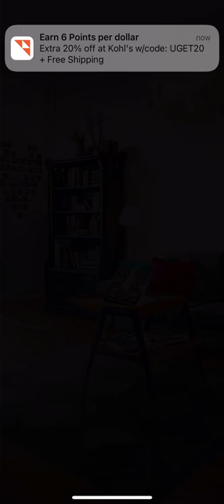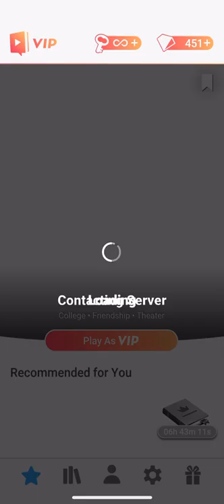Choices Book: The Freshmen Book 2: Chapter 13